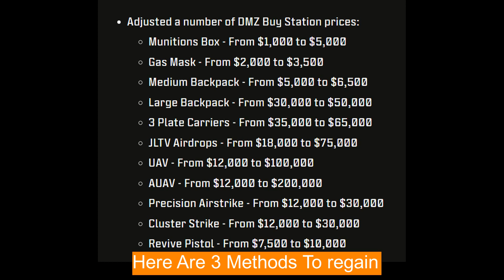FASTEST QUICK REGAIN SPOTS IN DMZ [S6]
Chapters:-
00:00 Buy Station Prices
00:25 Method 1
03:09 Method 2
04:36 Method 3